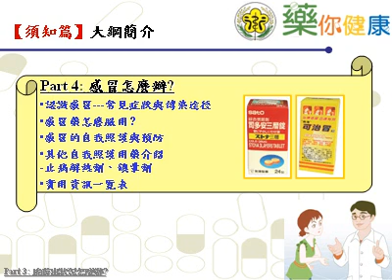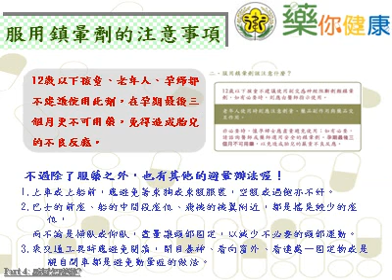藥你健康Part4 感冒怎麼辦